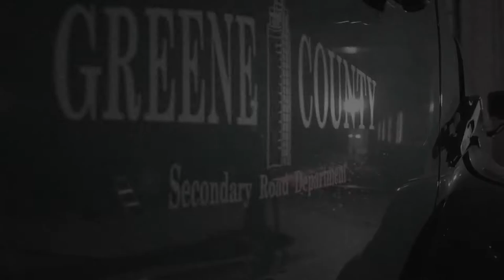Greene County Success Story | Freightliner Trucks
to learn more about how our trucks maximize productivity. Greene County makes sure the roads are maintained in the communities they serve. They rely on Freightliner to get the job done.